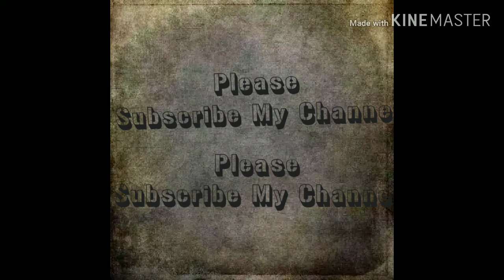5-BRILLIANT AND SIMPLE LIFEHACKS || BONG I | FUNNY AND EASY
Check out a collection of hacks that will help you to solve various household problem.

Easy and funny lifehacks.
bong i
bong i
bong i
bong i
bong i
bong i
bong i
Support us and watch our video, so that we can make more good quality video.